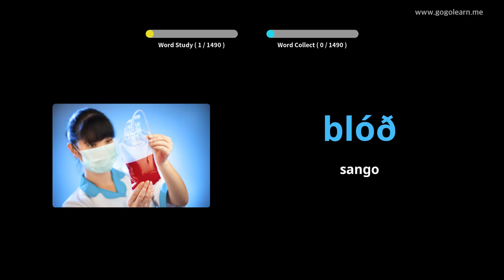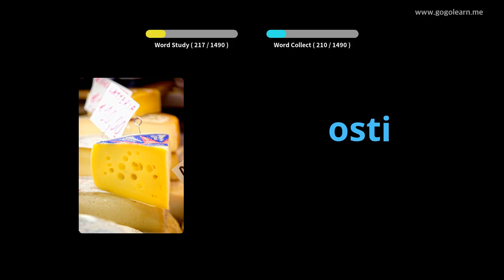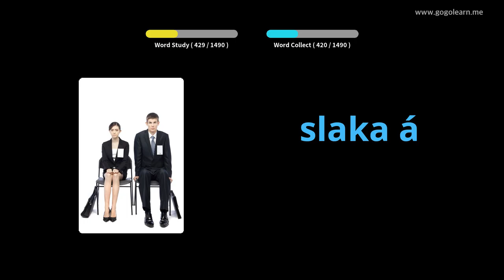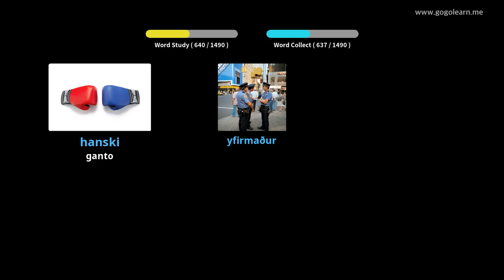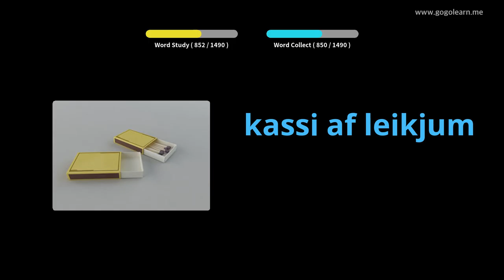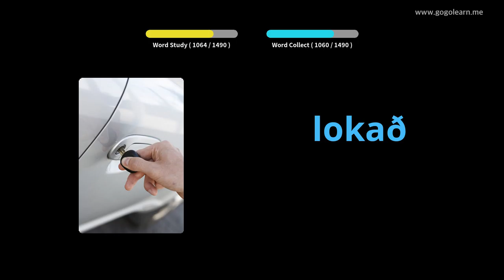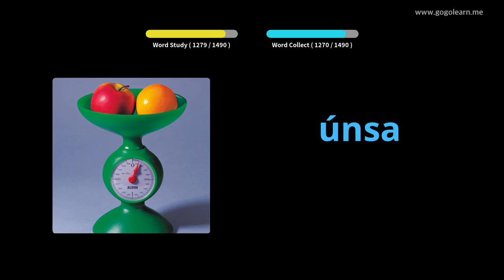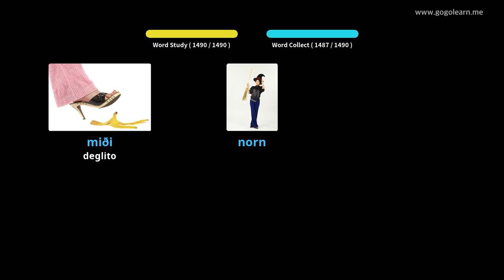Baza Vortfarado Baza | Golearn